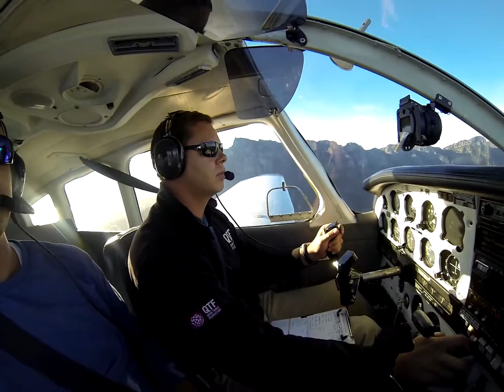Cape Town Peninsula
Great flight around the Cape Peninsula in a Piper Warrior

Don`t know why it is in 'fast forward mode'